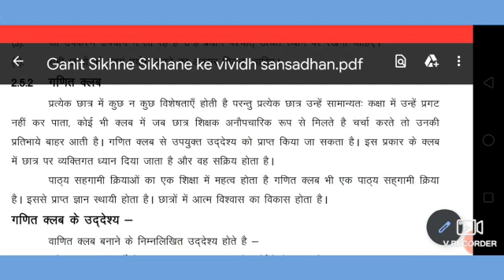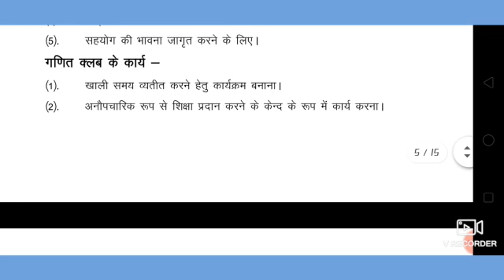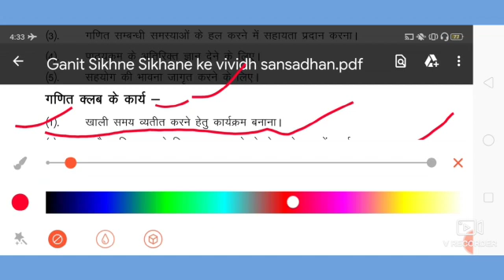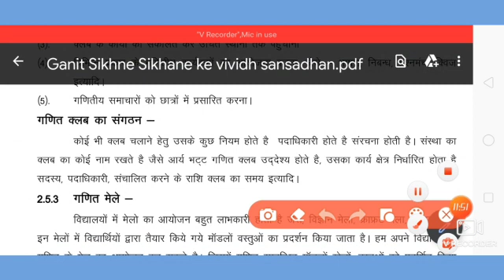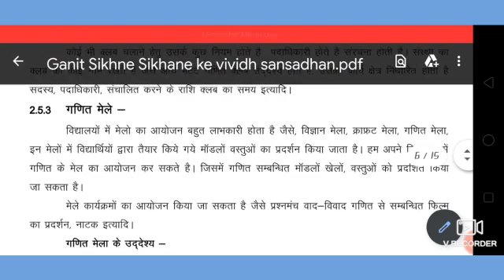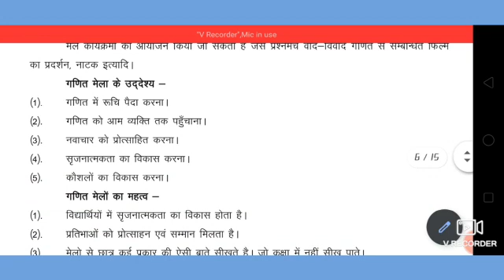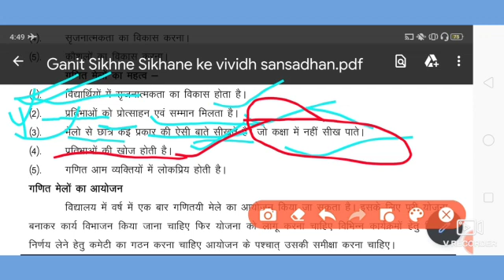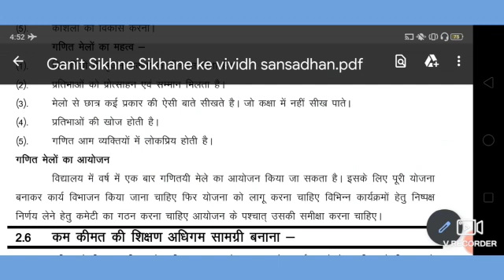S-7 Unit1 Revision Lecture 12 ( Mathematics Club and Fair)